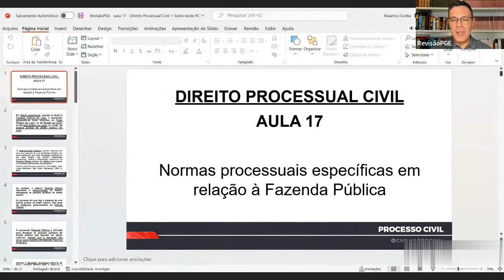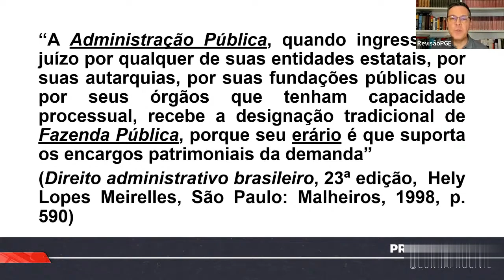Fazenda Pública | PROCESSO CIVIL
📍 Nesse vídeo, o professor Maurício Cunha fala rapidamente sobre a fazenda pública.

Caso gostem desse tipo de vídeo com temas pontuais, é só deixar nos comentários ✍🏼
E não esqueçam do like e a inscrição 💙 💛